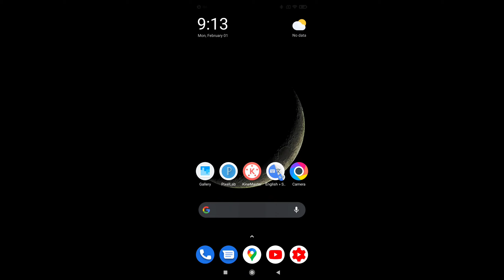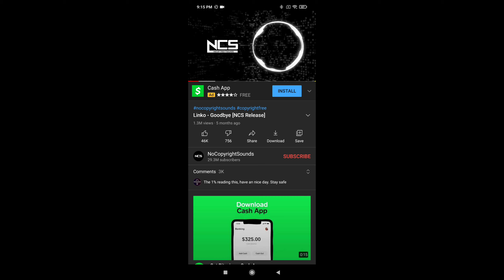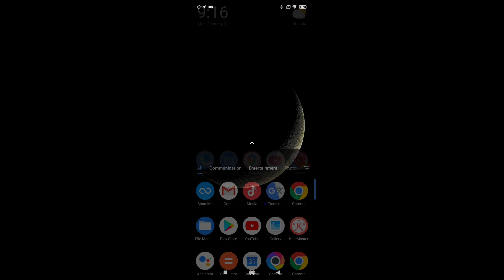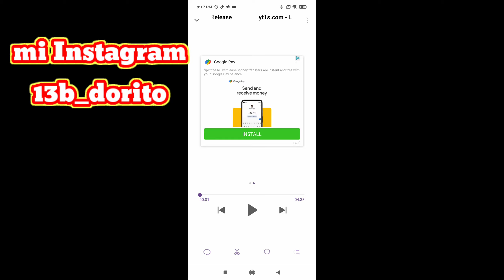como descargar música gratis para videos de Youtube sin copyright usando el celular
aquí enseñndoles como bajar música sin copyright para Youtube usando el celular